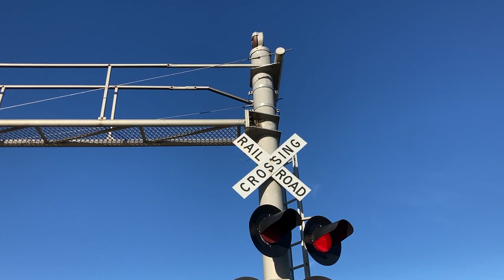Iowa Highway 3 railroad crossing, CN 5694, Meriden, IA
A CN train with a friendly crew I caught in Cherokee heads west across Iowa Highway 3 between Meriden and Cleghorn.
Crossing info
Owner and maintainer: Canadian National Railway
Location: Meriden, Iowa
Line: CN Cherokee Subdivision
Harmon cantilever left
Lights: 3 pairs of Safetran 12x24 inch
Safetran cantilever right
Lights: 4 pairs of Safetran 12x24 inch
Bell: Griswold mechanical bell